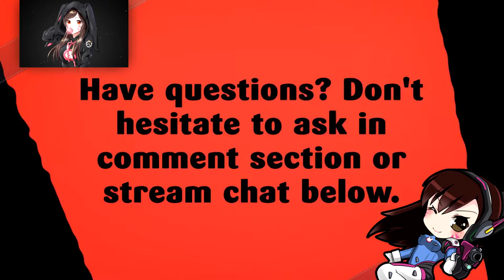LET'S PLAY WORLD OF WARCRAFT LEGION WQ AGMOZUUL!